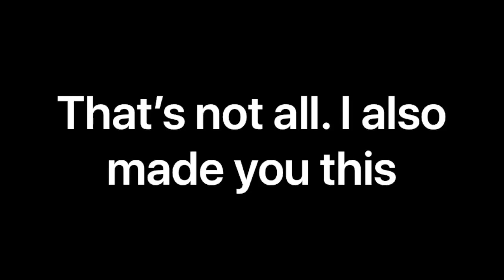A Special Gift for V!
No but seriously.

🥰Who’s your favorite dancer?
      Lilly, Brady or Kalani.

🙊Who’s your least favorite dancer?
      Chloe or Brynn. (No tea no shade. I love everyone one of them so I just picked the ones that aren’t as much of a standout to me.)

😘Who’s your favorite mom?
      Holly 100%

😅Who’s your least favorite mom?
      Eh. Do I have to pick?

☺️What’s your editor?
      Vont, Videostar, and PocketVideo

Now the boring stuff.

Videos:
LifetimeTV
Lifetime

This is just a fan based video! I hope that all enjoyed and that no profit is to be made! Thank you!!

-Snow💕